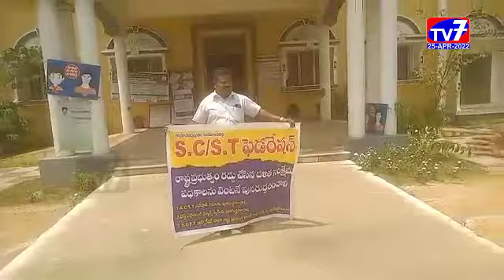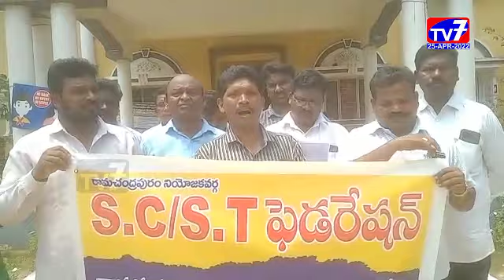రామచంద్రాపురం-|25-04-2022|TV 7 NEWS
రాష్ట్రం లో ప్రభుత్వం రద్దు చేసిన దళిత  సంక్షేమ పథకాలను వెంటనే పునరుద్ధరించాలని డిమాండ్ చేస్తూ రామచంద్రపురం నియోజకవర్గ ఎస్సి, ఎస్టీ ఫెడరేషన్ ఆధ్వర్యంలో  ఆర్డిఓ కార్యాలయం వద్ద ధర్నా నిర్వహించారు.